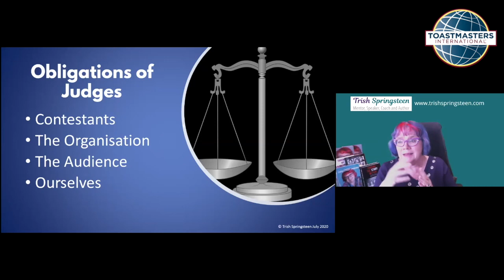5 Obligations of Judges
Past District Governor Trish Springsteen DTM explains everything you need to know to be an effective judge.

Trish is passionate about judging and it shows In this 17 part series.

This series is designed to help you become familiar with the rules and requirements of judging.

We advise you to watch each of these in order from 1-17 to get the most out of this video series. Past District Governor Trish Springsteen DTM explains everything you need to be an effective judge.

Trish is passionate about judging and it shows In this 18 part series.

We advise you to watch each of these in order from 1-18 to get the most out of this video series.